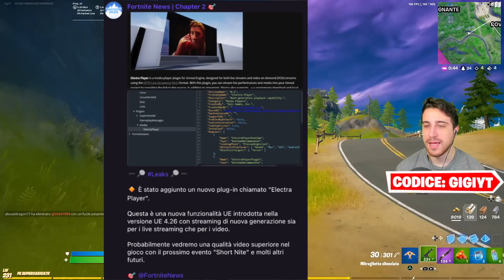Sono Tornati MIDA e MIAOSCOLO! *NUOVO* AGGIORNAMENTO! Nuovi Boss e Nuove Armi Fortnite ITA!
✔️ Eccoci tornati con un nuovo episodio delle GigiNews per parlare del nuovo aggiornamento di oggi! Oggi sono stati aggiunti nuovi boss e nuove armi! Mida e Miaoscolo sono tornati!